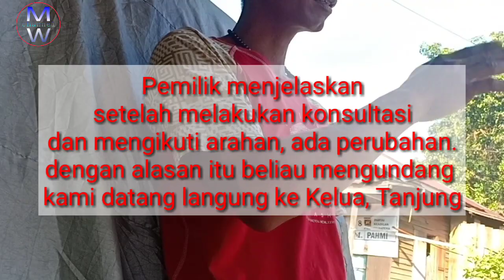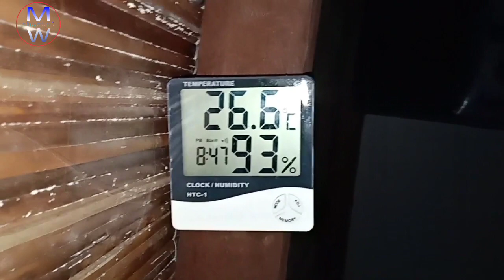Lanjutan!! Kelua, Tanjung, Tabalong